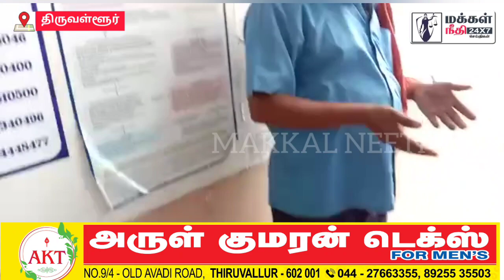திருவள்ளூர் அருகே அரசு பேருந்து ஓட்டுநரை தாக்கியவர் கைது : காவல்துறை அதிரடி நடவடிக்கை